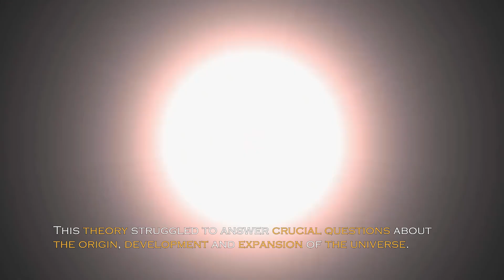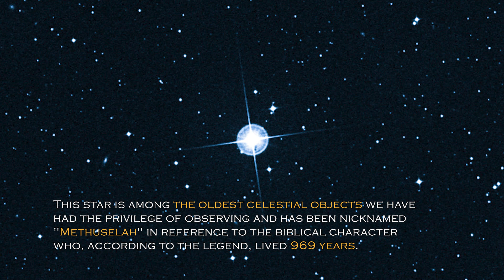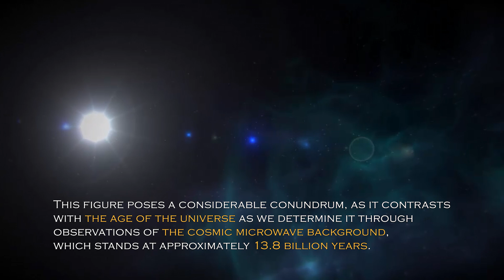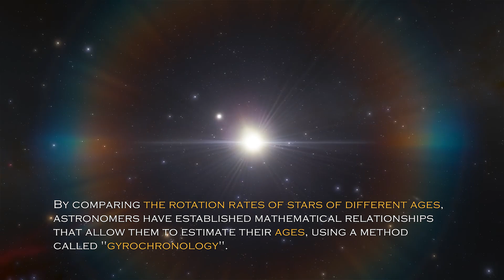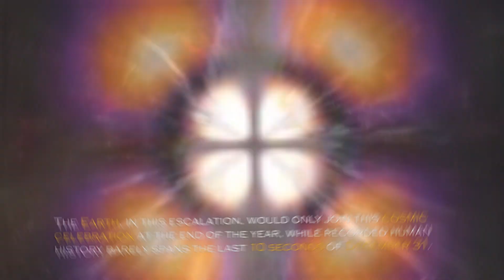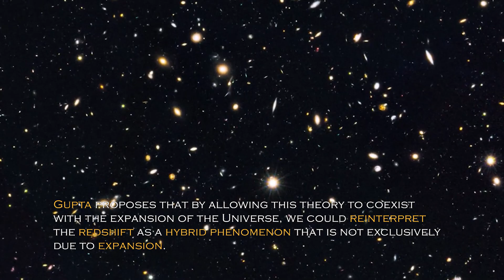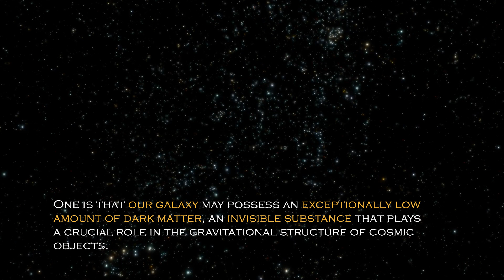James Webb Telescope Just Detected a Massive 13.8 Billion Year Old Structure